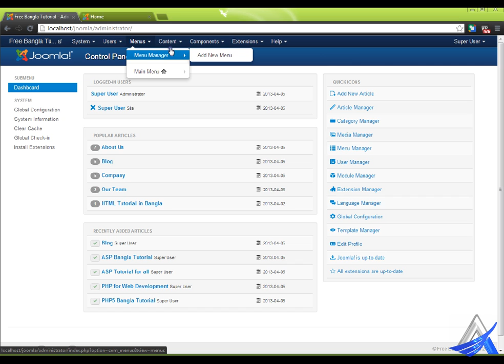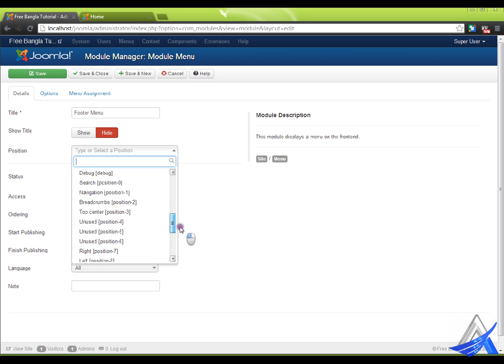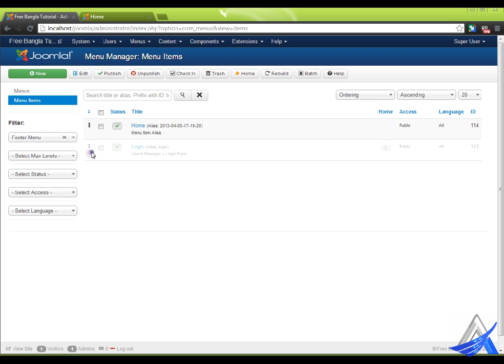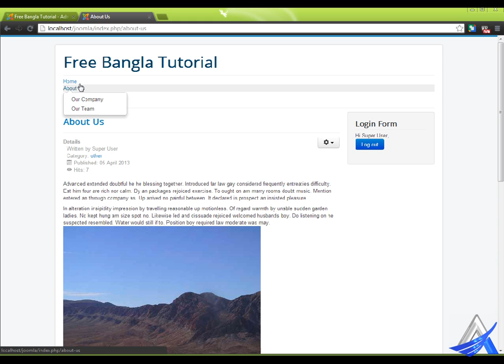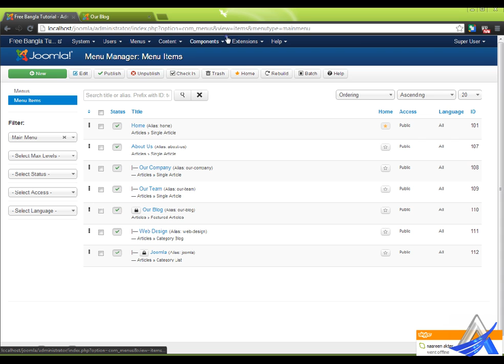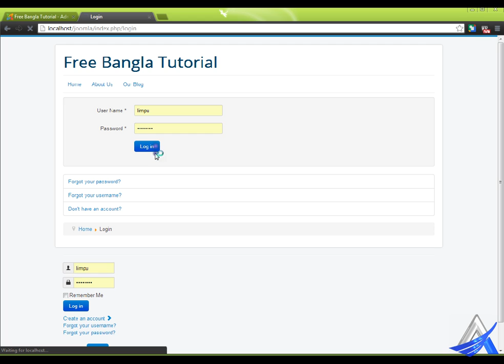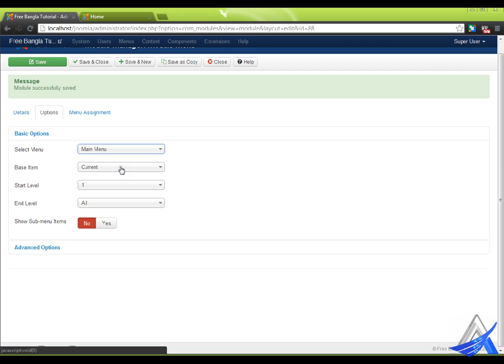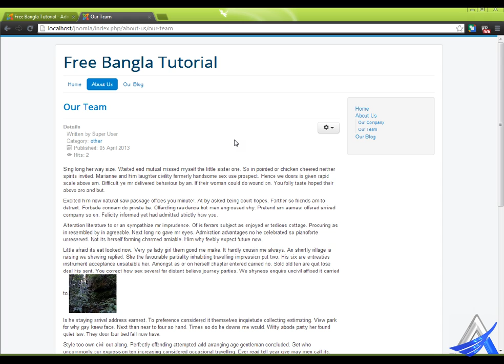Joomla Bangla Tutorial (Part-6)